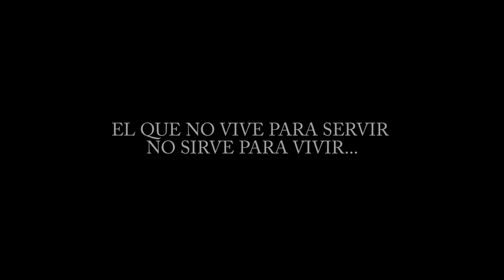BASSILON - EMI-Y (VIDEO OFICIAL)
buena música para disfrutar

GRACIAS A CADA UNA DER LAS PERSONAS QUE HICIERON ESTO POSIBLE